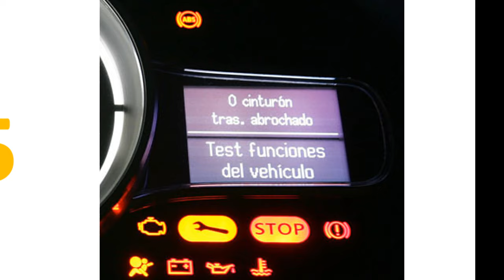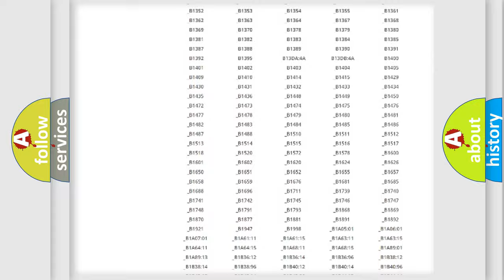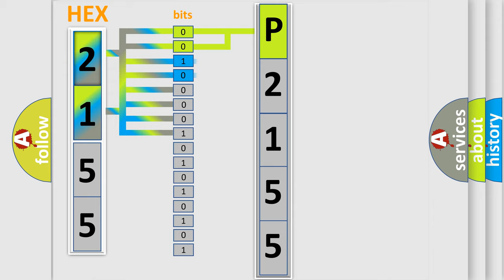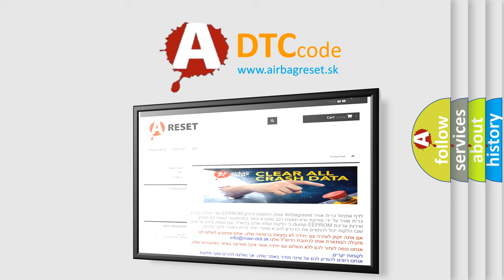DTC Saturn P2155 Short Explanation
Contents:
0:21 Basic DTC analysis according to OBD2 protocol standard.
1:48 Insight into programming
2:58 A diagnostically understandable description of the Diagnostic Trouble Code
3:05 Basic error definition

Make:
Saturn
Code:
P2155
Definition:
Short in the Drivers Air Mix Control Motor Circuit
Description:
Poor communication between the Drivers Air Mix Control Motor and the Climate Control Unit ("Short") condition.
Cause:
 Perform the HVAC self-diagnostic function with the HDS"Short" in the wires between the Climate Control Unit and the Drivers Air Mix Control Motor Faulty Drivers Air Mix Control Motor Faulty Climate Control Unit